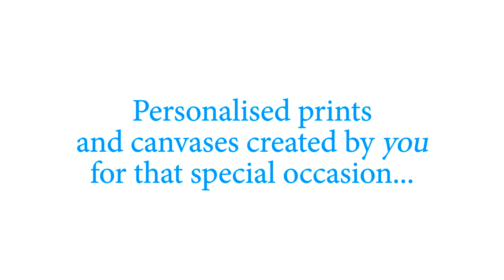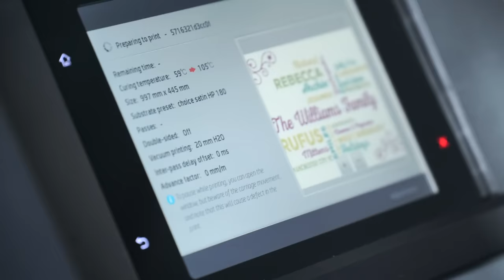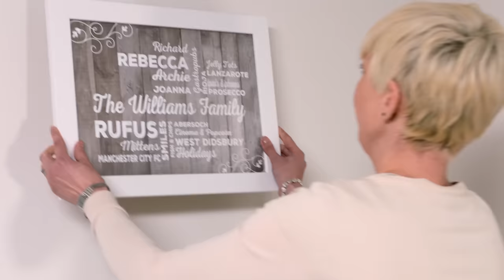How to Create Typographic Wall Art with Words Instruction Video by Chatterbox Walls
Personalised word art for walls. View our how to create word art video, and see how quick & easy you can design your own personalised typographic prints. From £14.99 with fast FREE UK delivery